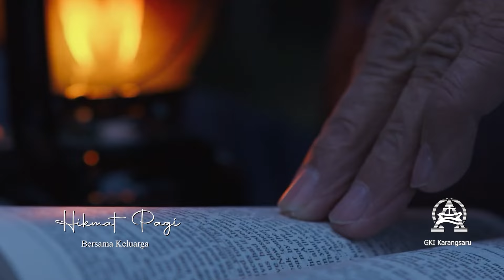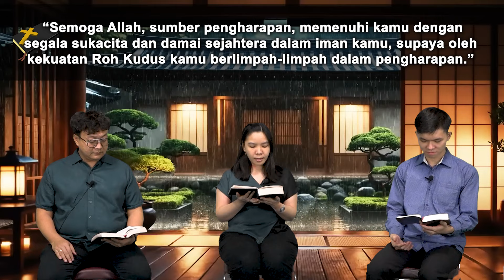HIKMAT PAGI | Bersama Keluarga | Sabtu, 29 Juni 2024 | Sdr. Lukas Anwar Kristianto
Pengharapan yang Membawa Sukacita dan Damai Sejahtera
“Semoga Allah, sumber pengharapan, memenuhi kamu dengan segala sukacita dan damai sejahtera dalam iman kamu, supaya oleh kuasa Roh Kudus kamu berlimpah-limpah dalam pengharapan.” (Roma 15:13)

Firman: Sdr. Lukas Anwar Kristianto
Sapaan: Kel. Bp. Bayu Permana

Pujian: "Kami Perlukan Keajaiban-Mu"